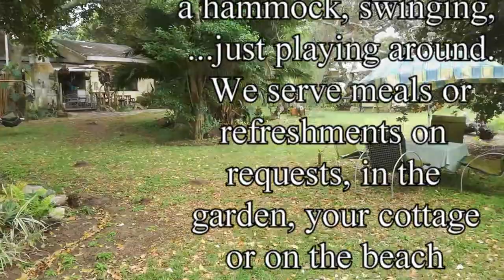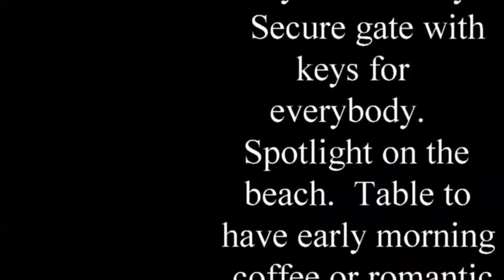Milkwood Beach Cottages Accommodation 720 Final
ON the BEACH! in Shelly Beach Kzn South Africa. Walk through garden gate and spread towels Whole WEEK now R4950
Options available: You choose how you want to be accommodated
- Self catering or
- B&B or
- Full Meals by accomplished chef.
  "Eat like a king - pay like a peasant"

Location in Google Maps: Look for 773 Shepstone Rd (We are large property north of 773 with many trees- 766). Total revamp took place. Some cottages totally in the shade. Lovely table available on the beach for coffee and romantic dinners (see photo of couple having oysters and caramelized Rock Cod on the beach). Sleeps up to 6. Fully equipped 2 Bed roomed cottages. (Queen Size and double bed OR singe beds. 2 Sleeper couches in Lounges). Kitchen (Fully equipped with brand new stove, oven, Microwave, Fridge/Freezer (extra small fridge or chest freezer available for fishermen) all small appliances, cutlery and crockery, kitchen linen, lounge, 1 and 1/2 bathroom (Bath/Shower and additional outside hot and cold shower under the stars). We provide all linen and bath towels - please bring own beach towels. Covered parking. Fenced property with electronic gate. Fully lit paths to the beach. FREE WIFI - Flat screen Smart TV with Internet, Youtube, movies etc. (No DSTV). Each cottage has own private braai area and garden (very private). Early morning coffee at the pond with waterfall where our ducks will entertain you. Small dogs will be allowed but not in the cottages. Walk, relax or lie in a hammock in the lovely tropical garden (4500 sq m) with 20 or more large Milkwood trees where a cool spot can always be found. Walk on the beach to Shelly centre and harbor and all amenities. 5 km from Margate and close to St Michael's and Uvongo. Holiday without the TRAFFIC! Watch ski boats bring in their catch. Fish right on your doorstep at one of the South Coast's favorite spots.

•Your hosts: Li-Mari and Robert. Robert is the famous pan flute player (Roberto). Both are accomplished chefs and will be available for all meals. Robert is an avid kite surfer and deep sea kayak fisherman and maybe you might just get lucky to have the catch of the day prepared specially for you – maybe with a little live music. Light refreshments (Scones and tea etc.) available from time to time. Picnic baskets for the beach can be arranged. All meals to be booked in advance or included with accommodation.

Laundry service available. Units cleaned on request for own account.

Shuttle services is available to Durban, King Shaka etc.
Horse riding on the beach. We see horses often.
Scuba diving at the well known Protea reef.
 Kite surfing lessons provided by owner.
 Deep see kayak fishing trips available with owner. Keep your own catch.
All major sport facilities including dolpin/whale watching, shark cage diving, deep see fishing. Gym across the street. Reptile park within 3km.
 30 km from Wild Coast Sun and Oribi gorge (Bunge jumping, zip line, pick-nicking etc..)
 Medical facilities, movies, restaurants - BUT remember you can have your cake and eat it - we provide restaurant services.

Special grocery service available. (We can stock your cottage on arrival). All necessary extras available on request if you don't want to drive to the shops.

Deposit. R3000 (refundable) to reserve booking for 24 hours. 50% to confirm booking within 24 hours. Balance 24 hours before check-in

Season Rates per night:
Peak R1900 (1 – 7 Jan; 28 Mar – 8 Apr; 26 Apr-1 May; 12 – 31 Des)
In       R1500 (8 – 12 Aug; 7 – 11 Dec)
Semi R1200 (8 – 14 Jan; 19 – 27 Mar; 22 Jun – 15 Jul; 21 Sept – 7 Oct; 1 – 6 Dec) Whole WEEK pay only for 5 nights R6000
Out   R 990 Whole WEEK pay only for 5 nights R4950